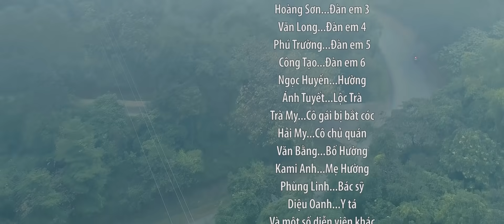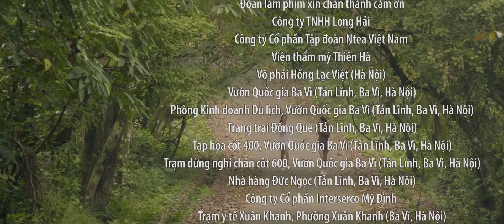Chuyến Hàng Cuối Năm | Official Trailer | Hài Tết 2021 Mới Nhất | Trung Hiếu, Nguyễn Love, Mai Long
Bản Quyền Thuộc BH Media